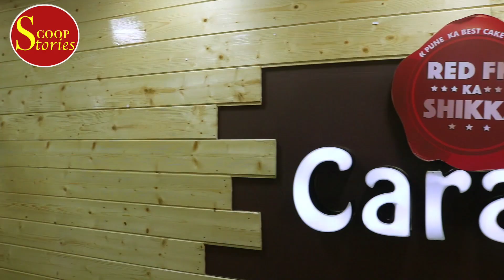Scoop Stories - Intro